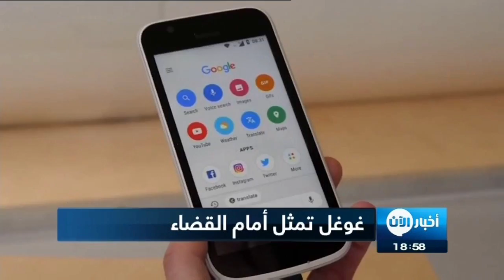غوغل تمثل أمام القضاء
أخبار الآن | دبي - الإمارات العربية المتحدة (رويترز)

قال مسؤولون حكوميون إن الرئيس التنفيذي لشركة غوغل سوندار بيتـشاي وافق على المثول للشهادة أمام اللجنة القضائية في مجلس النواب الأمريكي هذا العام فيما يتعلق بخوف الجمهوريين من انحياز غوغل ضد المحافظين، كما سيحضُر اجتماعا مع الرئيس دونالد ترامب.

ويرغب الجمهوريون في استجواب محرك البحث الشهير التابع لشركة ألفا بت حول ما إذا كانت لوغاريتمـات البحث فيه تتأثر بالأهواء البشرية. كما يُريدون بحث َ قضايا مثل الخصوصية وتصنيف الأخبار والآراء والتعامل مع الدول التي ترتكب انتهاكات لحقوق الإنسان.

وقالت لينزي وولترز المتحدثة باسم البيت الأبيض إن بيتشاي التقى يوم الجمعة بالمستشار الاقتصادي للبيت الأبيض لاري كادلو وإن الاثنين "ناقشا عددا من القضايا التي تؤثر على منصات الإنترنت والاقتصاد بشكل عام".

وقبل بيتشاي دعوة لحضور اجتماع دائرة مستديرة في البيت الأبيض مع ترامب ومساهمين آخرين في مجال الإنترنت.

وقال كيفين مكارثي زعيم الأغلبية في مجلس النواب إن بيتشاي اجتمع مع نواب جمهوريين بارزين يوم الجمعة لبحث مخاوفهم.

وأضاف للصحفيين بعد الاجتماع أن اللقاء كان "بناء للغاية وصريحا".

وتابع "أرى أننا أظهرنا وجود انحياز وهذه طبيعة بشرية لكن ينبغي أن تتحلوا بالشفافية والنزاهة. فمع نمو شركات التكنولوجيا الكبرى، لم نحظ بقدر كاف من الشفافية وأدى هذا إلى تآكل الثقة بل وإيذاء المستهلكين".